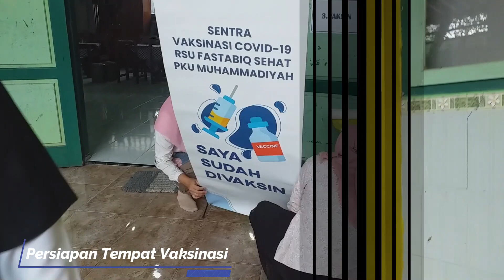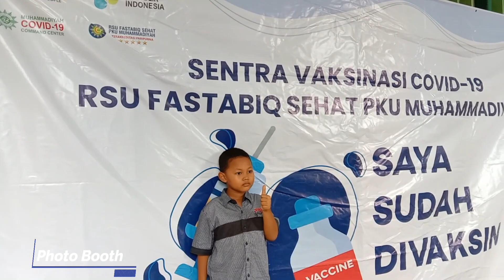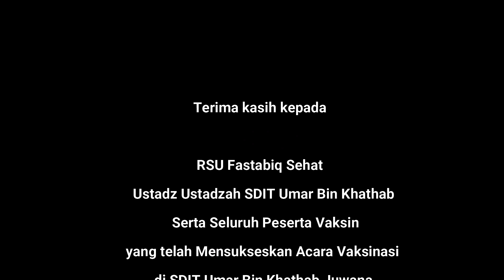SDIT UMAR BIN KHATHAB JUWANA BERANI VAKSIN BERSAMA RSU FASTABIQ SEHAT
Rabu, (12 Januari 2022), SDIT Umar Bin Khathab Juwana bekerja sama dengan RSU Fastabiq memberikan Vaksin Covid19 tahap pertama kepada seluruh peserta didik di SDIT Umar Bin Khathab. Kegiatan ini berjalan lancar dan semoga dengan ikhtiar ini SDIT Umar Bin Khathab semakin lancar dan aman dalam upaya pembelajaran tatap muka di sekolah.